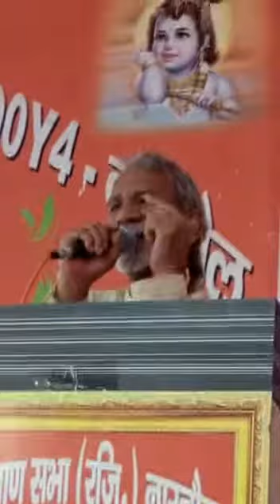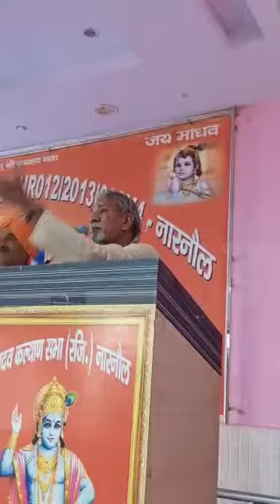मंत्री संतरी एक मंच पर। पैरामिलिट्री परिवारों को अर्ध सैनिक कल्याण मंत्री जी द्वारा बौन्नजा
Video from Ranbir